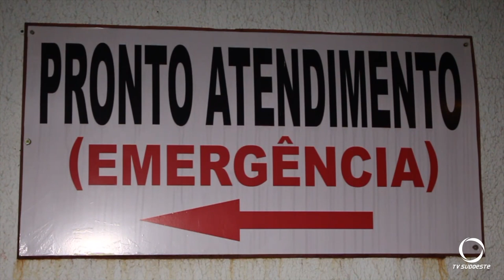Polícia investiga um homicídio ocorrido neste final de semana em Itapejara D'Oeste